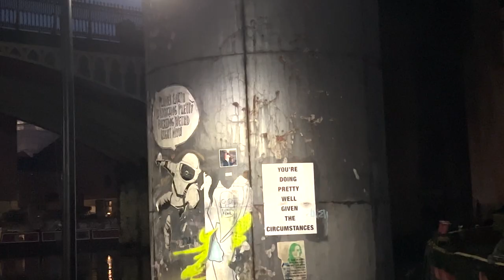Hirsty Showreel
My first showreel so not the best amount of footage.